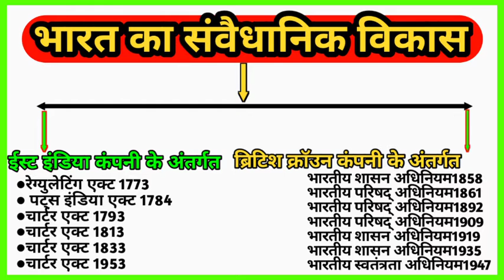भारत का संविधान विकास रेग्युलेंटिंग एक्ट 1773 in hindi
भारत का संवैधानिक विकास part 1

Hello dosto
.→Swagat hai aapke aapne youtube
.→channel Rajiv competitive classes
.→too dosto aaj ka hamara topic hai
.→ भारत का संवैधानिक विकास रेग्युलेंटिंग एक्ट 1773
.→too aasa karta hun ki yah video aapko
.→pasand aayegi video pasand aayegi too
.→ दवा दीजिए ताकि हमारे वीडियो का नोटिफिकेशन सबसे पहले आप तक पहुंचे
     .All the videos are guidence my father                  Rajiv site
.→Team
.→Rajiv competitive classes